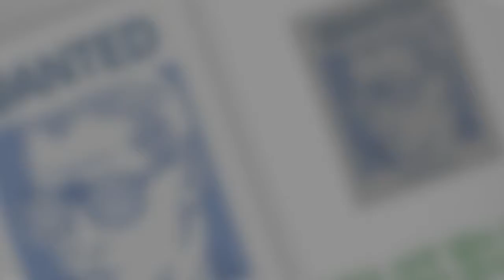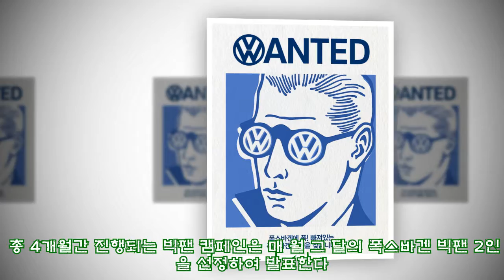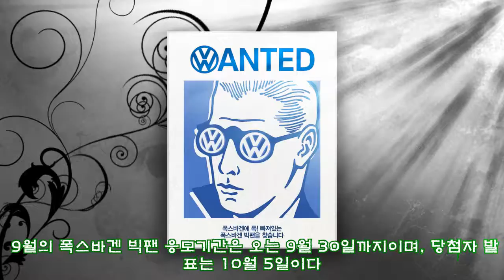2018 폭스바겐 빅팬 캠페인, 최종 3인 아우토슈타트 투어 기회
2018 폭스바겐 빅팬 캠페인, 최종 3인 아우토슈타트 투어 기회 폭스바겐 빅팬 캠페인은 폭스바겐이 더욱 사랑 받는 브랜드로 나아가기 위한 노력의 일환으로 실시하는 일반인 참여 캠페인이다. 지난 2016년부터 매년 소셜미디어 상에서 진행된 폭스바겐 빅팬 캠페인은 폭스바겐을 아끼는 팬들이 특별한 경험을 공유하는 장으로 자리잡았다. 기존 고객은 물론, 누구나 참여 가능한 2018 폭스바겐 빅팬 캠페인의 응모 방법은 간단하다. 폭스바겐과 함께한 나만의 사진과 스토리를 빅팬 해시태그#vwbigfan2018와 함께 개인 소셜 미디어 채널에 업로드 하면 된다. 총 4개월간 진행되는 빅팬 캠페인은 매 월 그 달의 폭스바겐 빅팬 2인을 선정하여 발표한다. 이렇게 선정된 그 달의 빅팬 2인에게는 폭스바겐 차량 2박 3일 시승권과 함께 폭스바겐 본사와 전세계 최대의 자동차 테마파크가 위치한 독일 아우토슈타트 투어 당첨의 기회가 제공된다. 이벤트가 종료된 이후, 9월10월11월12월의 빅팬으로 선정된 총 8인 중 추첨을 통해 3인에게 최종으로 아우토슈타트 투어를 할 수 있는 기회를 제공한다. 이 달의 빅팬에게 뿐만 아니라 매 달 푸짐한 선물도 증정한다. 9월에 응모한 컨텐츠 중 ‘베스트 스토리’로 선정된 5명에게는 폭스바겐 미니카를, ‘베스트 포토제닉’으로 선정된 10인에게는 피크닉 매트를 증정한다. 9월의 폭스바겐 빅팬 응모기간은 오는 9월 30일까지이며, 당첨자 발표는 10월 5일이다. 9월 이후에도 매 월 새롭게 진행되는 이번 캠페인의 자세한 참여 방법은 폭스바겐코리아 공식 소셜미디어 계정 및 홈페이지 내 이벤트 메뉴에서 확인 가능하다.